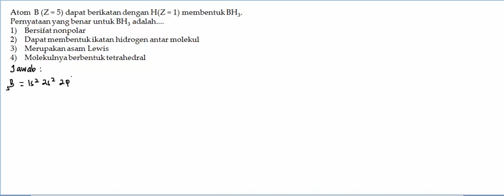Soal 14 Struktur Atom dan SPU Medium